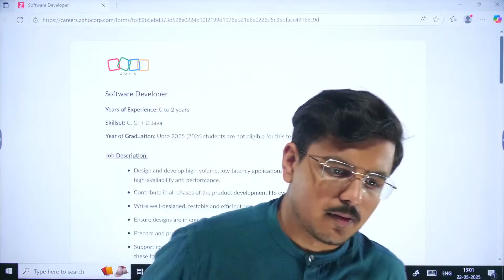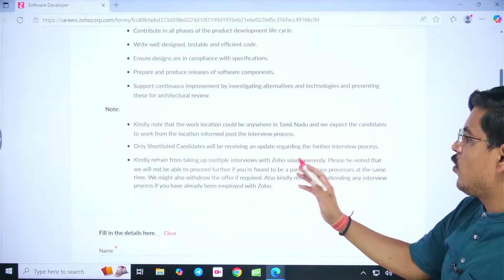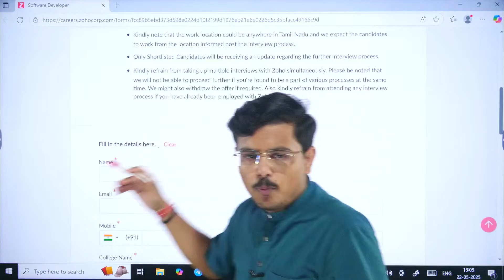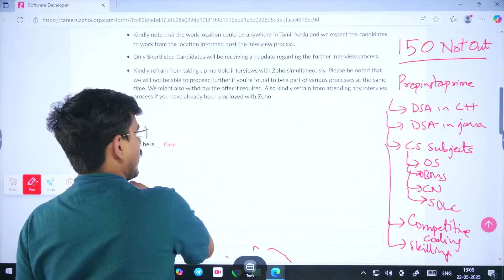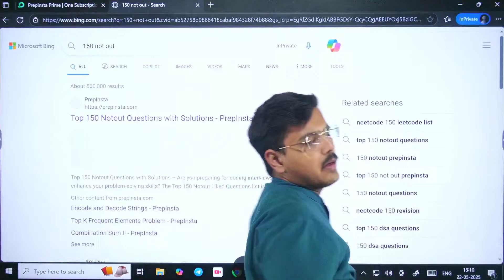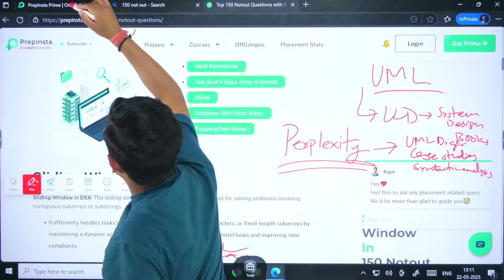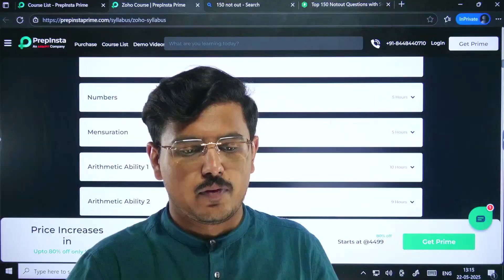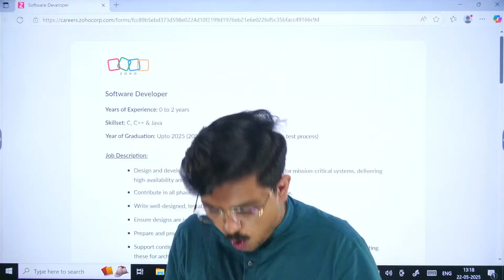Biggest Zoho Off Campus Drive 2025: Software Developer Hiring | 0–2 Years Experience | C, C++, Java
To get ahead with your Placement Prep, Fill this form now

🚨 Zoho Off Campus Drive 2025 is LIVE! Zoho is hiring freshers from the 2025 batch and candidates with 0–2 years of experience for the Software Developer role across India. This is a golden opportunity for B.E/B.Tech graduates from all branches who are skilled in C, C++, Java, and DSA to join one of India's top product-based tech companies. In this live session, we’ll cover everything about the Zoho recruitment process, including eligibility criteria, test pattern, coding round, technical & HR interviews, and application deadlines. Whether you're looking for off-campus software developer jobs, fresher IT jobs, coding roles for engineers, or Zoho placement tips, this session is your complete guide. We’ll also explore resume hacks, how to apply via the Zoho careers portal, and compare it with other top MNC hiring drives in 2025. Don’t miss out if you’re preparing for Zoho online assessment or aiming to crack interviews at top tech companies in India.

📩 Drop your questions in the live chat